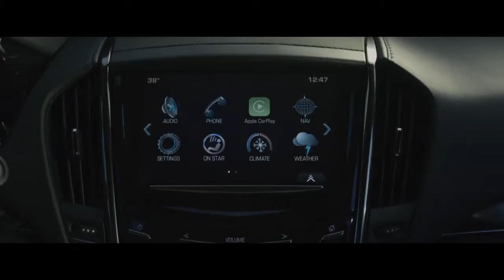01 The 2017 Cadillac ATS Coupe and Sedan